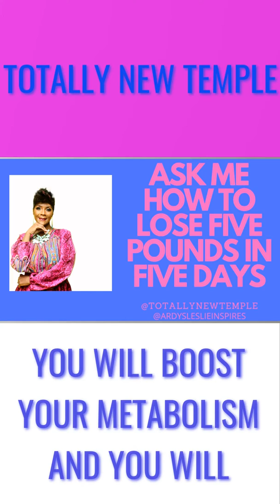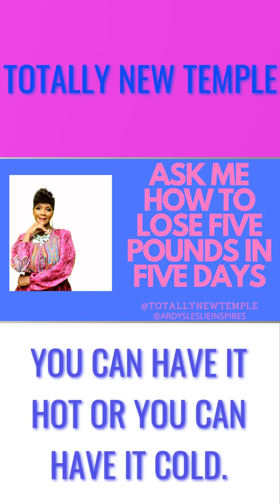Lose weight with Iaso Detox Tea, Nutra Burst, NRG